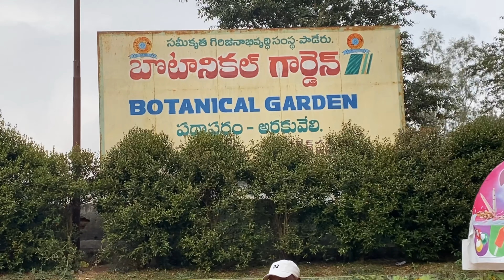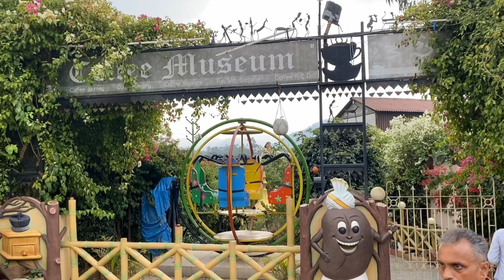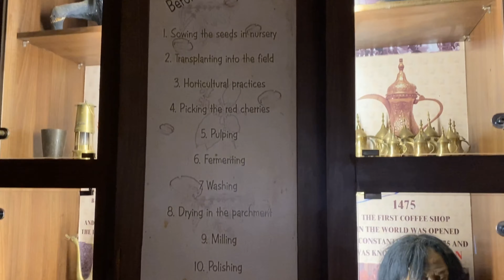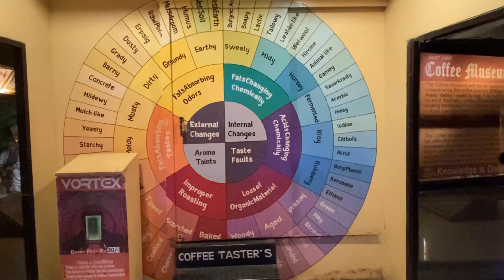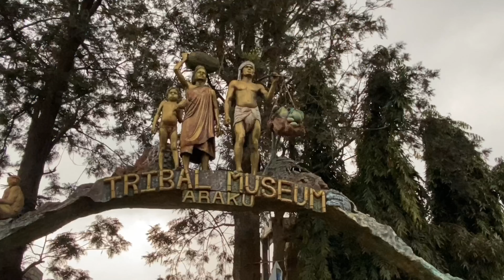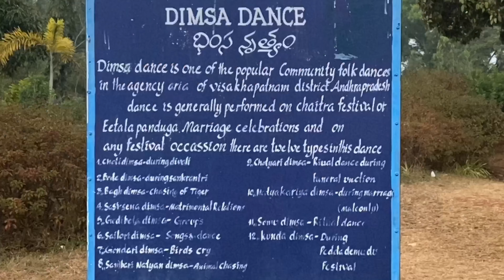Araku valley/Places to visit/అరకు అందాలు/Tribal museum/Coffee museum/Botanical gardens/View point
Keerthis channel - Initially started as a pure cooking channel, now expanded to travel vlogs, DIY videos, decorative ideas, distinct skills and many many more...

COOKING: covers wide variety of Indian cuisine, particularly South Indian traditional, home made recipes. The age old, mouth watering recipes of our grandmothers and great grand mothers -  famous, spicy south-indian pickles, traditional sweets, hot namkeens, simple, tasty curries to complicated dishes covering wide range of vagetarian and non-vegetarian dishes.

DIY (DO IT YOURSELF) - varoius simple skills of making floral venis, simple toys, decorative ideas, and many more

TRAVEL VLOGS- An attempt to show the world through our eyes, giving an extensive description about the history, significance and the highlights of the place

MEDICAL INFORMATION - Being a doctor, a small cover up on the latest health news, technology, important medical information